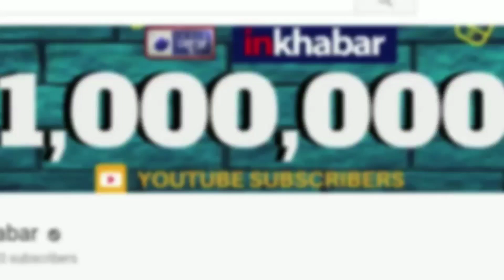Maneka Gandhi warns Muslims voters in her constituency Sultanpur मेनका गांधी की मुस्लिमों को चेतावनी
Union Minister Maneka Gandhi telling a gathering of Muslims in UP's  Sultanpur, from where she is contesting the lok sabha election 2019, to vote for her or else she will not be inclined to be responsive to their requests.

भाजपा नेता और केंद्रीय मंत्री मेनका गांधी ने सुलतानपुर में इशारों में मुस्लिम मतदाताओं को चेतावनी दी है।